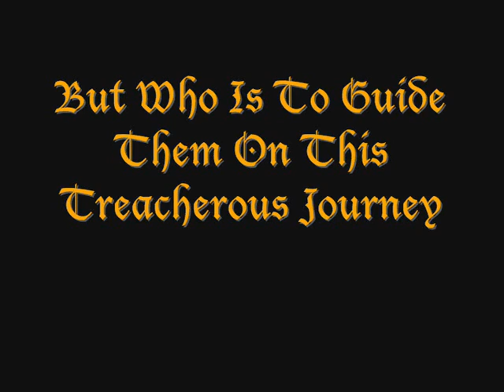Pirates Of The Caribbean 3 Fan Made Trailer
Made this myself, when people speak in it the words come out a bit earlier so sorry about that. But hope ya like what i managed to do.